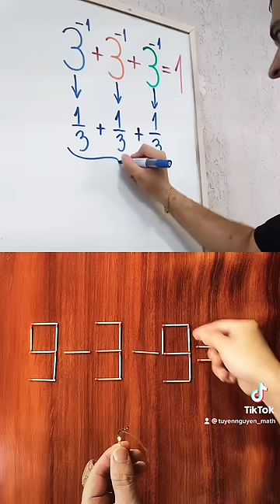CHO TRÊN 1 TIM HAY DƯỚI MỌI NGƯỜI?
@ĐÔI KHI TƯ DUY LÀ QUAN TRỌNG CHỨ KHÔNG CẦN TÍNH TOÁN BÀI BẢNG?